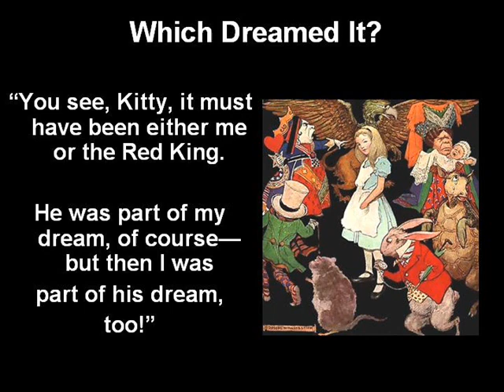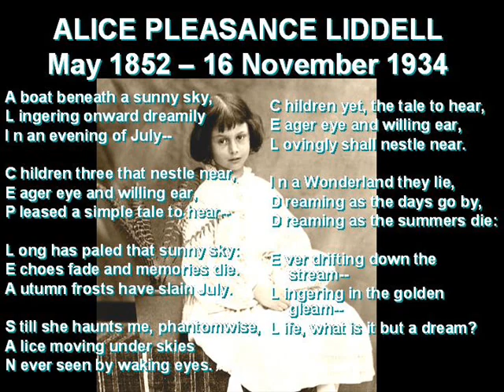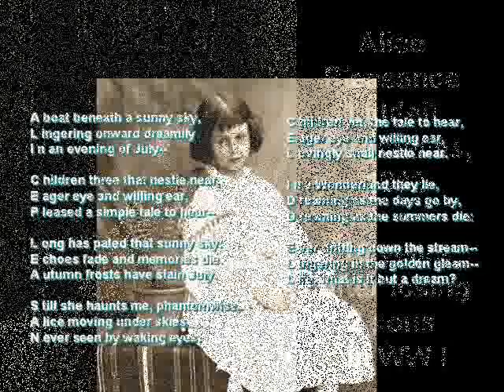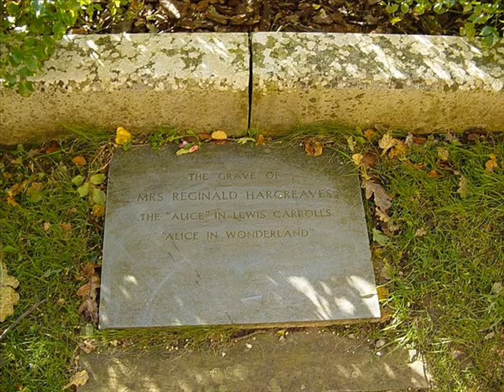Alice ending.wmv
Incidental music to "Through the Looking Glass" composed by my father, Donald B. Harris (2/10/1901‑2/17/1964) and orchestrated by me. This  is the ending music for the University of Minnesota production in 1942